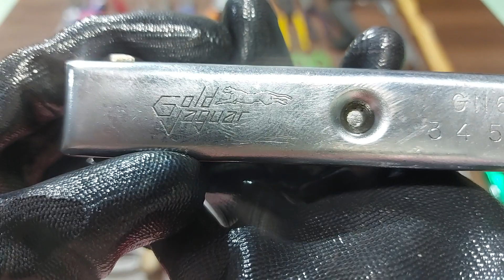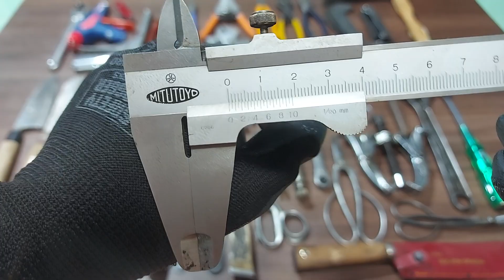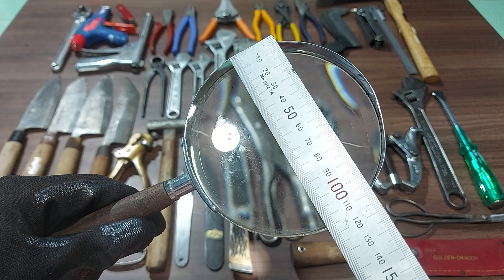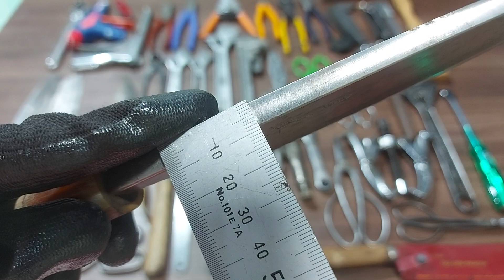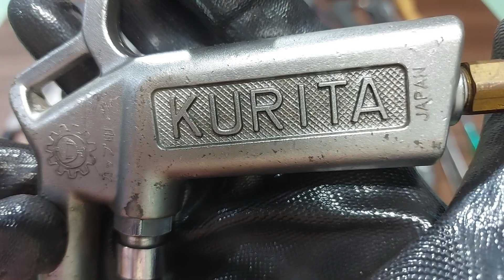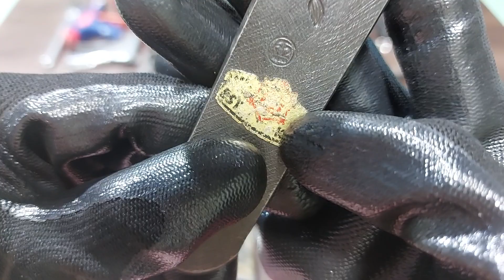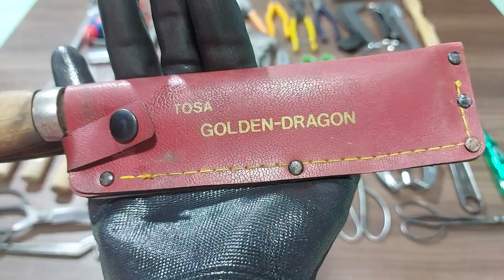Đồ nghề, dụng cụ bonsai bãi 0384687455 [Clip 76] Ngày 06/08/2022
Các anh quan tâm các món đồ nghề, dụng cụ bonsai bãi đẹp, độc, giá tốt từ các nước Nhật, Mỹ, Đức, Thụy Điển, Ý, ... vui lòng đăng ký kênh, ấn vào nút chuông thông báo để cập nhật  video mới nhanh nhất nha.
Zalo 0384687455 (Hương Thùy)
Hình thức giao dịch:
- Chuyển khoản
+ Đơn hàng giá trị từ 300k trở lên chuyển khoản sẽ được bao phí ship
+ Đơn hàng giá trị dưới 300k chuyển khoản được hỗ trợ 50% phí ship
+ Đối với những món hàng nặng như ETO thì các anh chuyển khoản em cũng hỗ trợ 50% phí ship nha.
- Ship COD thì các anh tự thanh toán phí ship cho bên vận chuyển giúp em